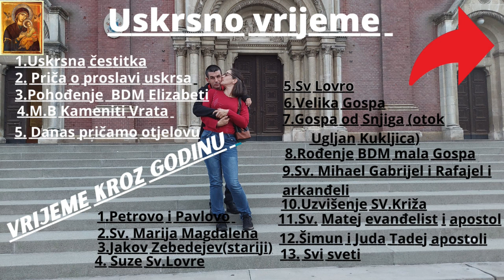Što se kupilo u konzumu a što u lidl u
Ujutro smo išli za vrijeme šetnje u konzum i kupili smo što nam je bilo potrebno a ostatak smo otišli u naš lidl koji se nalazi u pored Dubca